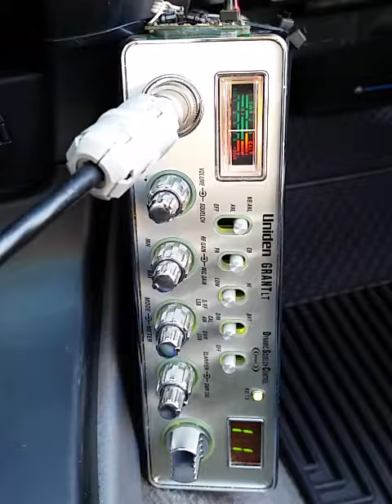12-16-2017 ModSqd SquidAU 06AU FunkyMonkeyAU